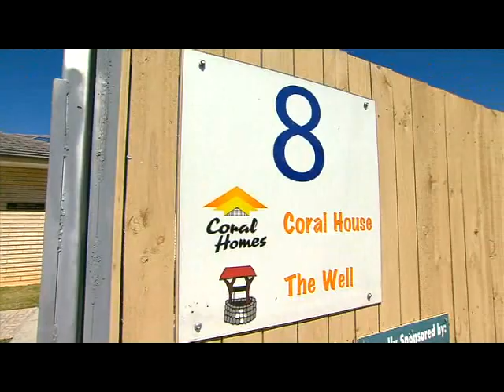Coral House Cluster -- Finalist 2012 Showcase Award for Inclusive Education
Coral house cluster
Coral house

Participating schools: Arundel, Benowa, Biggera Waters, Coombabah, Coomera, Coomera Springs, Gaven, Helensvale,
Highland Reserve, Labrador, Merrimac, Musgrave Hill, Nerang, Oxenford, Pacific Pines, Park Lake, Southport, Surfers Paradise and Tamborine Mountain state schools and Upper Coomera State College.

Helping students to make positive choices for positive futures, this holistic approach gives children the building blocks to help improve their social skills, emotional awareness, self-esteem and academic performance, both in and out of the classroom.

Providing early intervention for children from Prep to Year 1, this program focusses on embedding parent support with student outcomes whilst building and fostering lifelong relationships between families, educational services and community organisations.